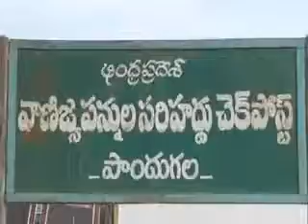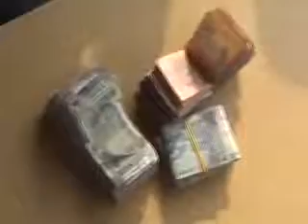Commercial tax Officers Raids on Pondugula Check Post in Dachepalli || Palnadu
దాచేప‌ల్లి మం.పొందుగ‌ల వ‌ద్ద ఆంధ్ర‌ప్ర‌దేశ్ వాణిజ్య ప‌న్నుల‌శాఖ చెక్‌పోస్టులో దాడులు || Palnadu